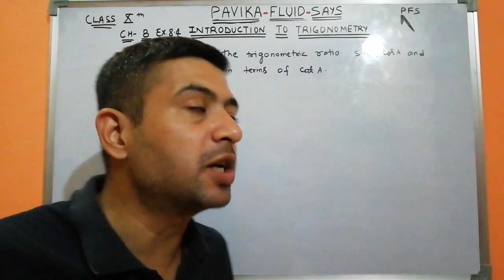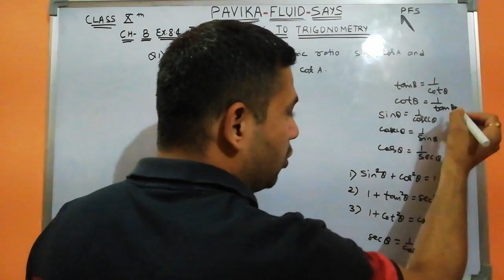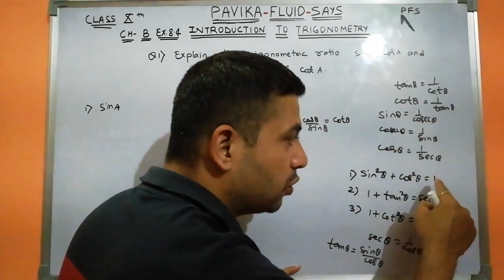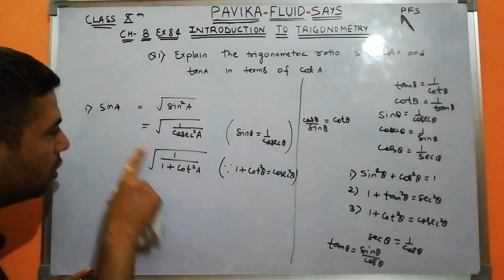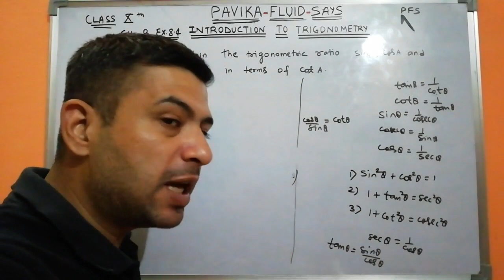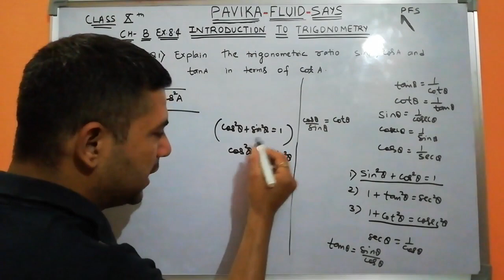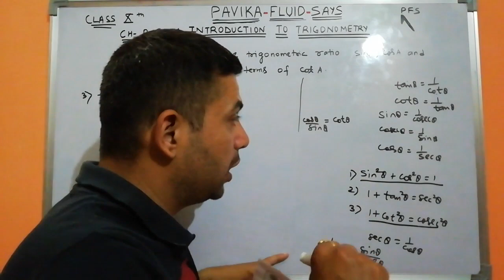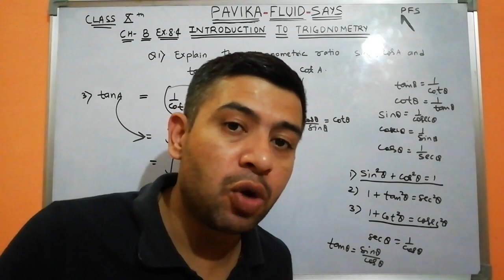Introduction to trigonometry class 10th ex 8.4 Q1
Find my other videos of same chapter of class X  " Introduction to trigonometry exercise 8.4"   below are the links for that are as follows